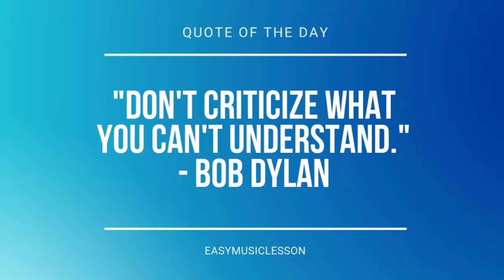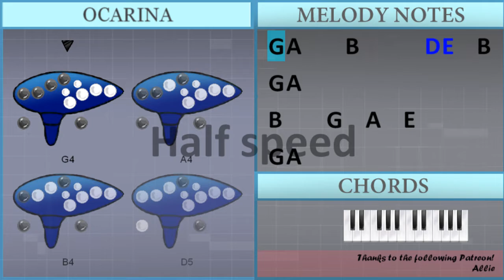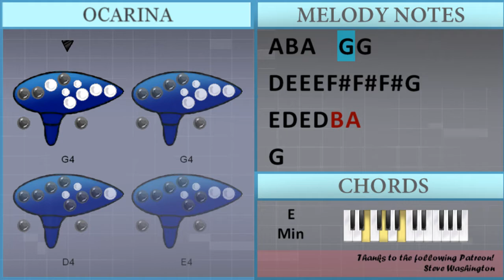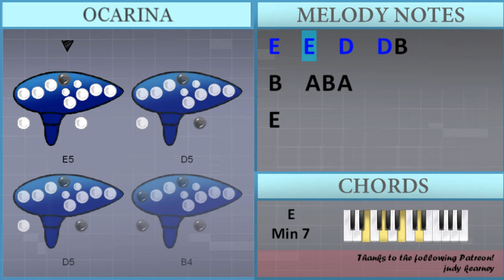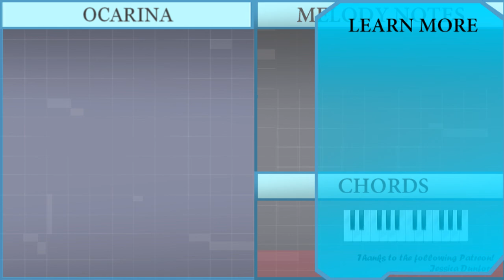How to play Numb Little Bug by Em Beihold on Ocarina (Tutorial)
Comment and let us know how the videos have helped you. It keeps us going! :)The easiest way to learn how to play Numb Little Bug by Em Beihold on the ocarina. It's a ocarina tutorial for Numb Little Bug by Em Beihold.

EasyOcarinaLesson teaches you to play the your favorite instrument, through easy and simple animation so that you too can learn how to play Numb Little Bug by Em Beihold on the ocarina easily. A ocarina tutorial with visual animation graphic.

Chords of  arrangement:
G Maj   G Maj   G Maj   G Maj   C Maj   C Maj   C Maj   C Maj
C Min   D Maj   G Maj   G Maj   G Maj   G Maj   C Maj   C Maj
C Maj   C Maj   C Min   D Maj   C Maj   C Min   C Maj   D Maj
E Min   C Maj   D Maj   E Min   C Maj   B Dom 7   E Min   B Maj
B Maj   B Maj   C Maj   D Maj   E Min   C Maj   D Maj   E Min
C Maj   B Dom 7   E Min   B Maj   B Maj   B Maj   B Maj   B Maj
C Maj   C Maj   G Maj   G Maj   D Maj   D Maj   C Maj   C Maj
G Maj   G Maj   D Maj   D Maj   E Min   E Min   C Maj   C Maj
G Maj   G Maj   C Maj   C Maj   G Maj   G Maj   D Maj   D Maj
D Maj   D Maj   D Maj   G Maj   G Maj   G Maj   G Maj   C Maj
C Maj   C Maj   C Maj   C Min   D Maj   C Maj   C Min   C Maj
D Maj   E Min   C Maj   D Maj   E Min   C Maj   B Dom 7   E Min
B Maj   B Maj   B Maj   C Maj   D Maj   E Min   C Maj   D Maj
E Min   C Maj   B Dom 7   E Min   B Maj   B Maj   B Maj   B Maj
B Maj   C Maj   C Maj   G Maj   G Maj   D Maj   D Maj   C Maj
C Maj   G Maj   G Maj   D Maj   D Maj   E Min   E Min   C Maj
C Maj   G Maj   G Maj   C Maj   C Maj   G Maj   G Maj   D Maj
D Maj   C Maj 7   B Min 7   E Min 7   A Dom 7

Melody notes of :
G4 A4     B4       D5 E5   B4
G4 A4
B4     G4   A4   E4
G4 A4
B4   A4   G4   A4
D5   E5 B4     G4
A4   B4 A4 G4     A4
A4         G4 A4
B4     G4 D5 E5   B4
G4 A4
B4   G4 G4   A4   E4
G4 A4
D5   E5 B4     G4 A4
D#4   G4   A4   B4
A4 B4 A4 G4 G4 G4
D5 E5 E5   D5 D5 D5 B4
A4 B4 A4   G4 G4
D5 E5 E5 E5 D5 D5 D5 B4
D4 E4 E4 E4 F#4 F#4 F#4 G4
E4 D4 E4 D4 B3 A3
A4 B4 B4 B4 G4 G4
G4
B4 A4 B4   B4 A4 B4 G4
E4       C5
B4     G4 B4
A4           G4
E4       C5
B4       B4
A4           G4
B4 A4 B4   B4 A4 B4 D5
B4   B4 B4 A4 B4 D5
A4     B4 B4 B4 E5
A4   A4 B4 B4 D5
B4   A4 B4 A4 B4 G4
E4     C5
B4       B4
A4
B4   A4   G4 B4   A4   G4
G4
G4 A4
G4 A4
B4   A4   G4   A4 E4
G4 A4
G4 A4
G4
E4       C5
B4     G4 B4
A4           G4
E4       C5
B4       B4
A4           G4
E4     C5
B4       B4
A4
E5   E5   D5   D5 B4
B4   A4 B4 A4
E4